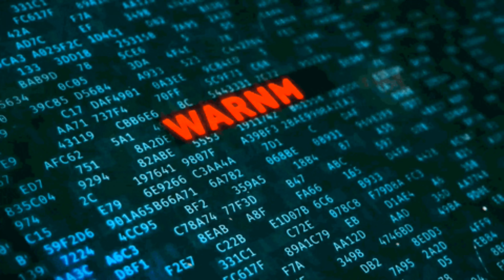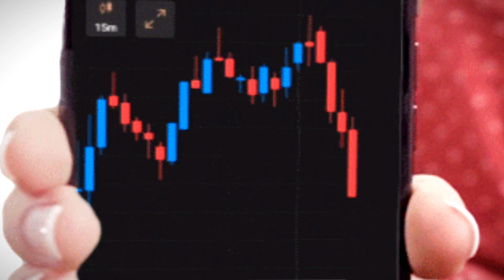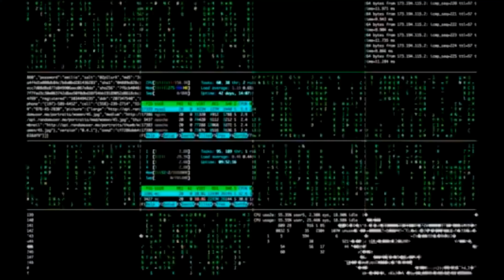क्या होगा अगर ईरान इजरायल में Full war हो जाए | Middle East crisis: Iran-Israel Conflict | gaza war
In this video we delve into the ominous prospect of a conflict between Iran and Israel examining the potential consequences with a keen eye. Through meticulous scenario analysis, we paint a vivid picture of what could unfold if tensions escalate to warfare. From regional destabilization to global ramifications, we explore the far-reaching effects of such a conflict considering its impact on military capabilities, diplomatic efforts economic stability and humanitarian concerns. Drawing upon historical parallels, we glean insights into the complexities of this geopolitical flashpoint. However, amidst the shadows of uncertainty, we also contemplate the possibilities for peace and the path forward.